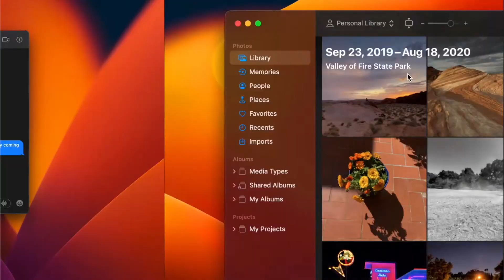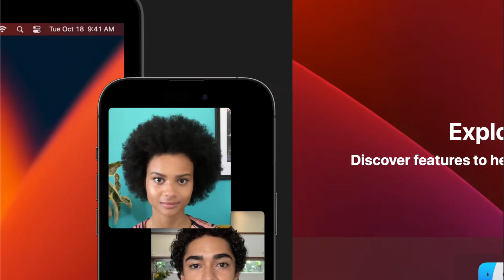See what's new in macOS Ventura.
These videos are for entertainment and relaxation and educational purposes.